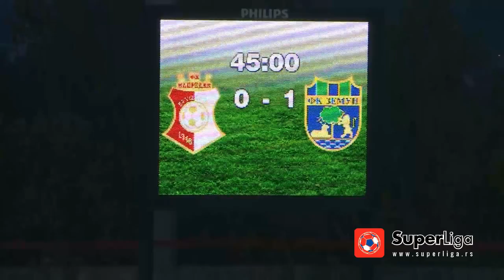Super liga 2017/18: 14. Kolo: NAPREDAK – ZEMUN 2:1 (0:1)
Super liga Srbije: 14. Kolo: NAPREDAK – ZEMUN 2:1 (0:1)
Strelci: Sekidika Jese 59', Uroš Đerić 88' - Miroslav Lečić 17'